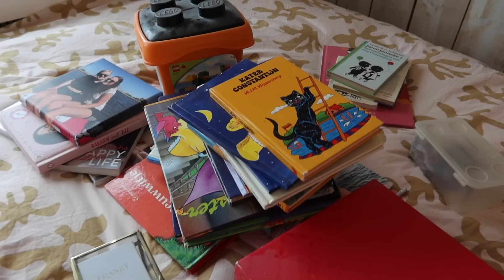VERHUIZEN & SAMENWONEN vlog | FEMKE MEINES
Het is zo ver! De verhuizing! Mijn ouders en zusjes gaan verhuizen en dat betekend dat Justin en ik nu officieel samen wonen! Al onze avonturen omtrent het huis en het interieur ga ik delen met jullie!

*In Samenwerking met Vestingh & Lab Paint

Liefs, Femke ♥︎